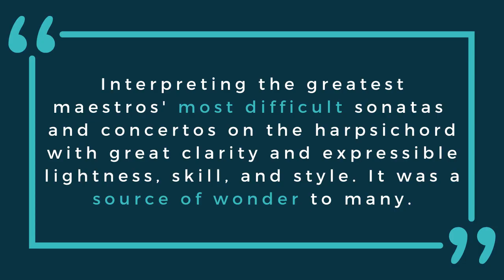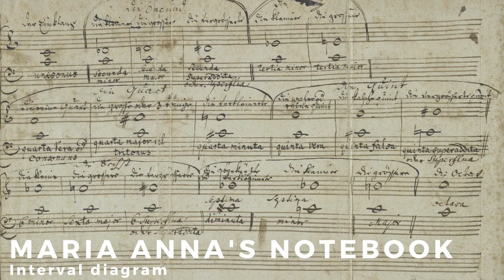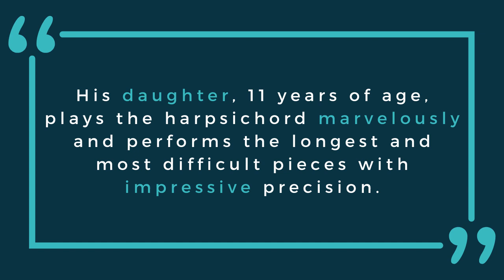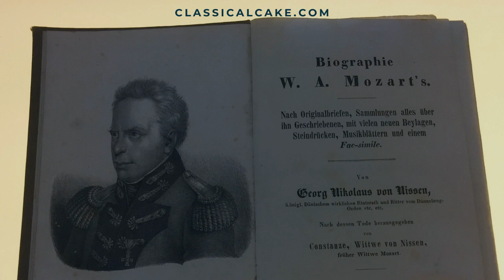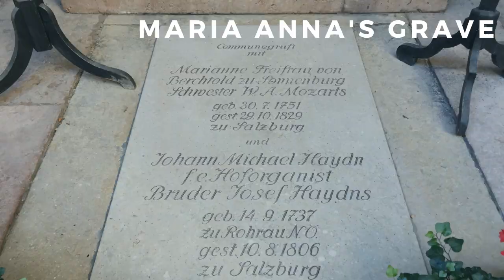Maria Anna Mozart: The Other Mozart Prodigy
Maria Anna (Nannerl) Mozart was also a child prodigy. Learn her biography, why her story faded from the spotlight, and her importance in preserving Wolfgang Amadé Mozart’s legacy. Guest: Salzburg-based musicologist Dr. Eva Neumayr.

In this episode, you’ll:
* Discover how Maria Anna and Wolfgang influenced each other throughout their lives
* Identify why societal expectations cut short Maria Anna Mozart's career
* Learn how she championed her brother, impacting our understanding of his life and works

-- TIMESTAMPS --
0:00 Introduction
1:03 Featured cake
1:34 Learning to play harpsichord
2:51 Relationship between Maria Anna and Wolfgang as children
3:50 European Tour
5:53 Why did Maria Anna stop touring?
10:15 Adulthood as "the most eminent soloist"
14:22 Maria Anna and Wolfgang's relationship before his death
15:25 Securing Wolfgang’s legacy
17:51 Maria Anna’s final years
18:57 Suggested resources to learn more